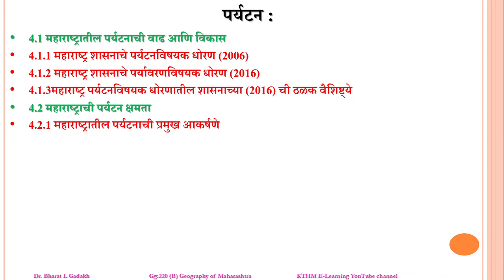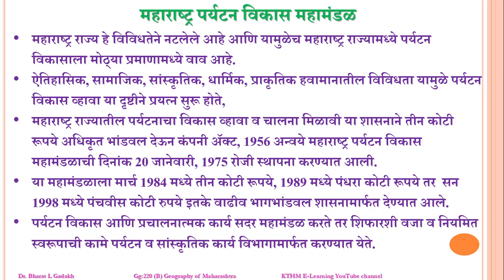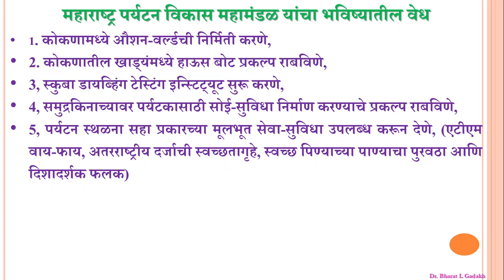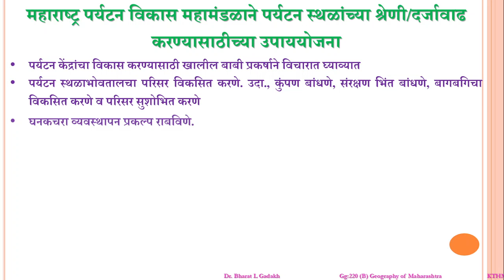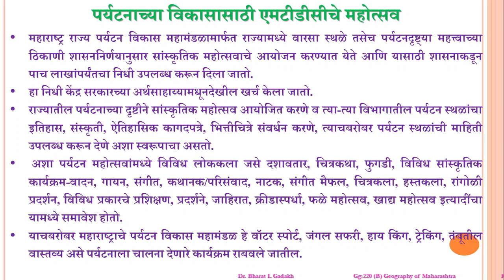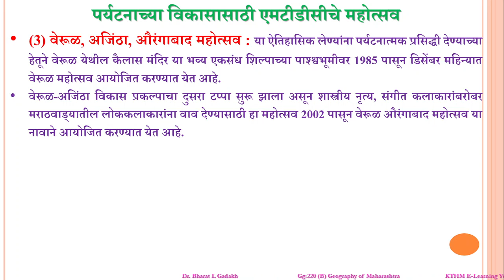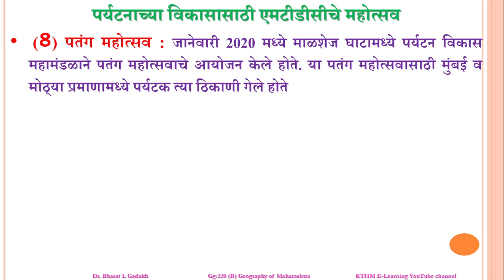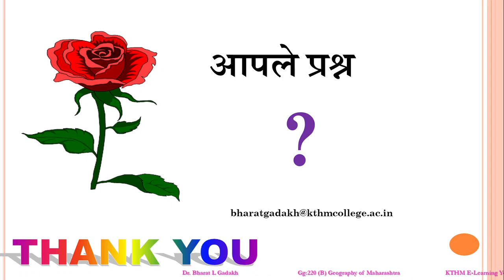S.Y.B.A. | GEOGRAPHY |Sem-IV | GG 220(B):Geography of Maharashtra| Dr. Bharat L. Gadakh | Lecture 55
महाराष्ट्र राज्य पर्यटन विकास महामंडळाने बिकसि केलेली पर्यटन स्थळे
महाराष्ट्र पर्यटन विकास महामंडळ यांचा भविष्यातील वेध
महाराष्ट्र पर्यटन विकास महामंडळाने पर्यटन स्थळांच्या श्रेणी/दर्जावाढ करण्यासाठीच्या उपाययोजना
 पर्यटनाच्या विकासासाठी एमटीडीसीचे महोत्सव
महाराष्ट्र राज्य पर्यटन विकास महामंडळाला प्राप्त झालेली पारितोषिके